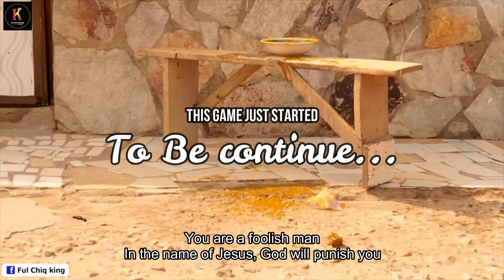Make sure you don’t have a friend that has big stomach 🤣🤣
Its bad to have friends that doesn't know their boundaries check the short skit from fulchiqking &
Chronicles of Ful-Chiq-King
      (Episode 7)
The Rescue Mission

Sound Track by;
Artist; Ful-Chiq-king Ft Stonezy
Title; The Swaggers King
Prod By; Ebenbeatz

Abonua Multimedia House
Bringing out the best in you!!!

FuL ChiQ KinG
Its always Gah Wutah    Gah Narhmar